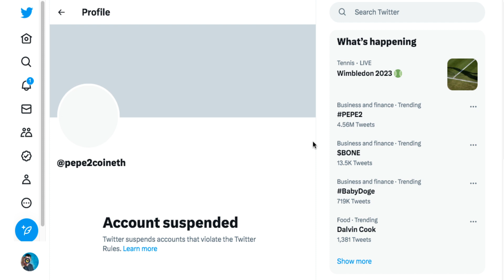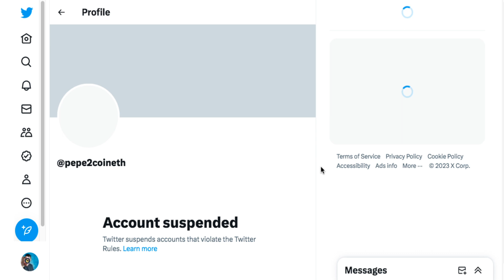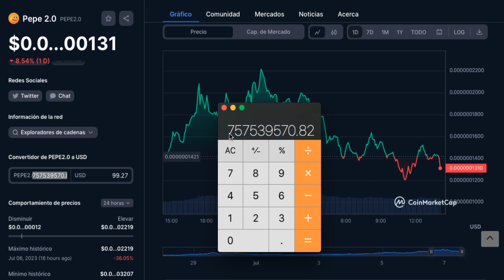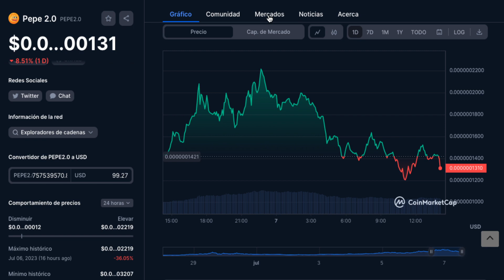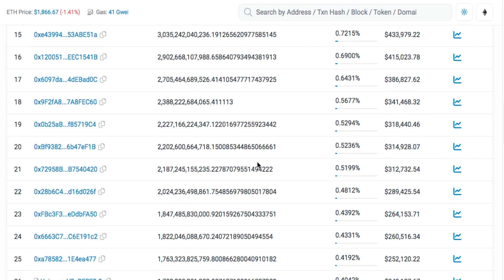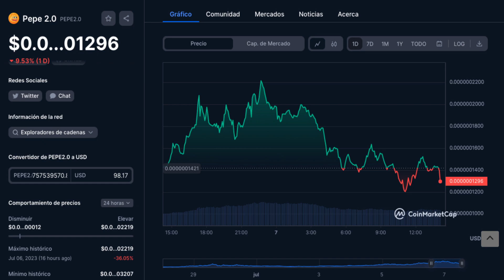Pepe 2.0 The Ultimate Review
2023 Caraveomedia Studios | Victor Caraveo